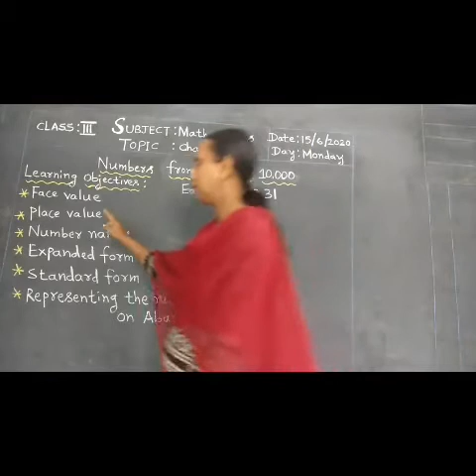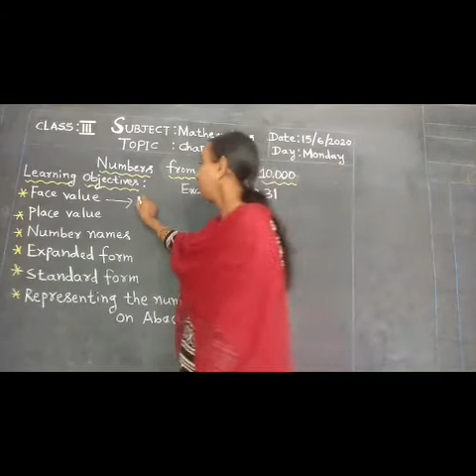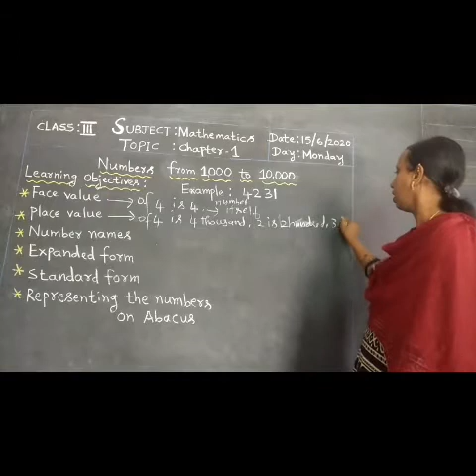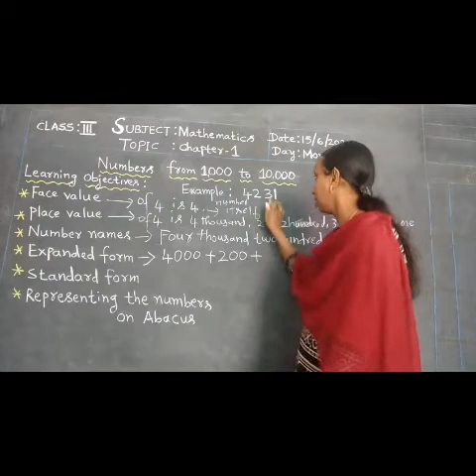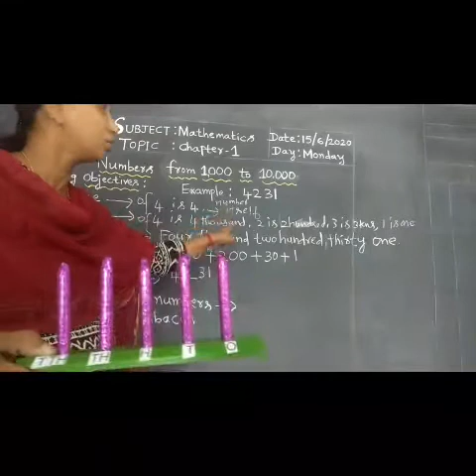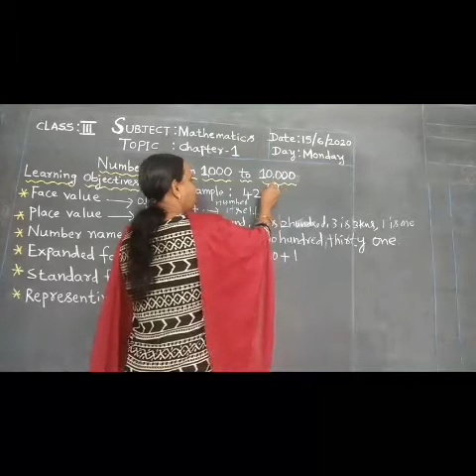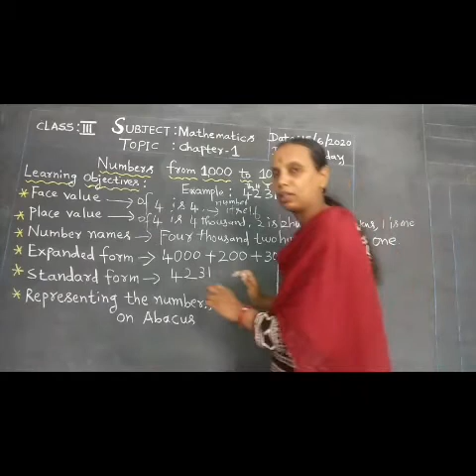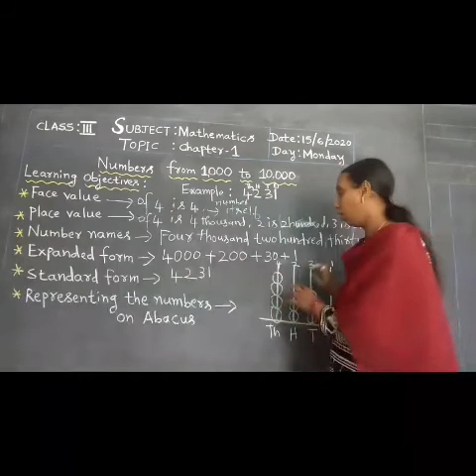EWA Grade III, Mathematics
Chapter -1